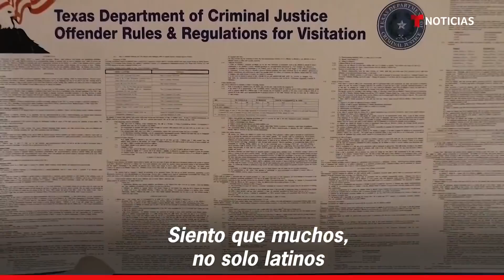Madre latina condenada a muerte por matar a su hija insiste en su inocencia | Noticias Telemundo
Video oficial de Noticias Telemundo. Melissa Lucio rompió su silencio desde la cárcel en Texas, donde espera la ejecución de la condena a muerte tras ser acusada de asesinar a su pequeña hija. Insiste en que no cometió el crimen.